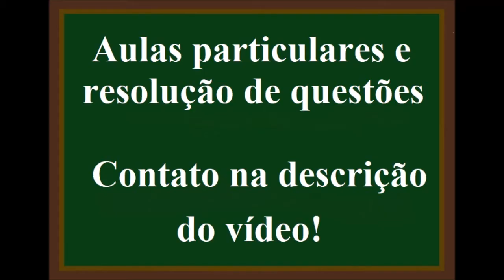Complete as estrutura com os hidrogênios, caso estejam faltando, e mostre suas fórmulas moleculares.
Complete as estrutura abaixo com os hidrogênios, caso estejam faltando, e determine as suas fórmulas moleculares.